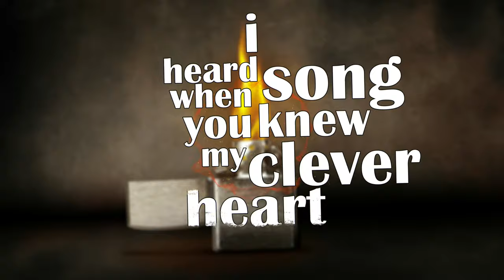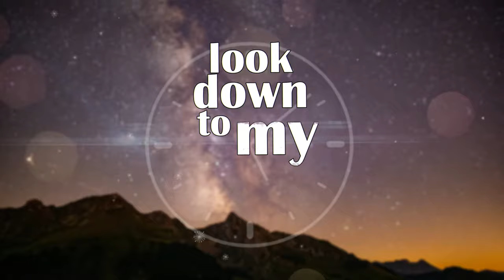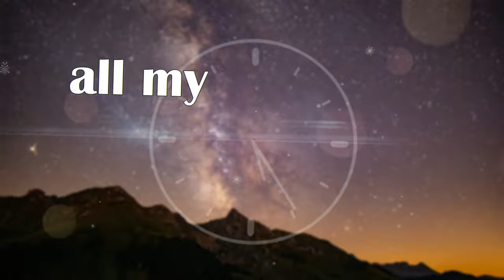Starship Gazelle - Waving Goodbye | Best indie songs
Songs for romance, songs for wedding, songs for love. The best calming, soothing, and relaxing indie folk songs. Starship Gazelle has composed best indie songs, now enjoy best indie folk songs and music.

Lyric Video by AyeYusif @ Fiverr

Follow Startship Gazelle on-

Also, listen more indie songs -

Lyrics:

In the morning spark a sun
Like a bird you struck my heart like love
Eyes open bigger than mine
I heard song when you knew my clever heart

All the stars are waving, waving goodbye
I can’t have her stay even one more night
Look down to my wrist I think she is right
All my time is waving, waving goodbye

Snap to my soul, I’m awake
Your heart from you is all I would take
If I had lungs to sing
I’d give you every breath, every thing

About Starship Gazelle - With soaring melodies, intimate lyrics, and a keen sense of imagination, Starship Gazelle is breathing new life into the indie folk genre.  The brainchild of San Francisco based singer/songwriter (Shar Rangreza), Starship Gazelle delves deeply into themes of nature and humanity to breathtaking effect.  Now, after years of dedication, this heartfelt music is beginning to reach a national audience.